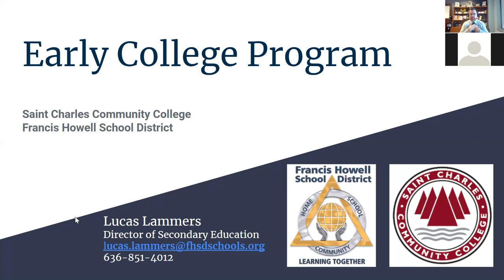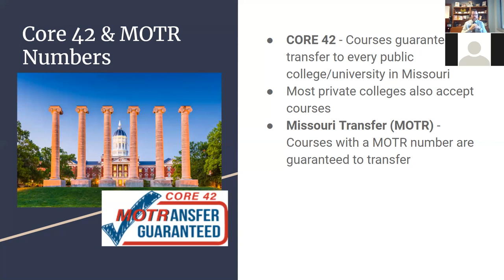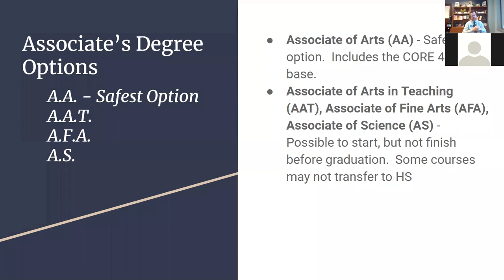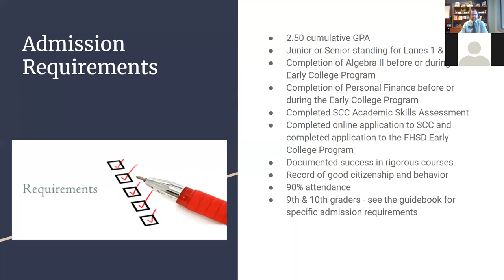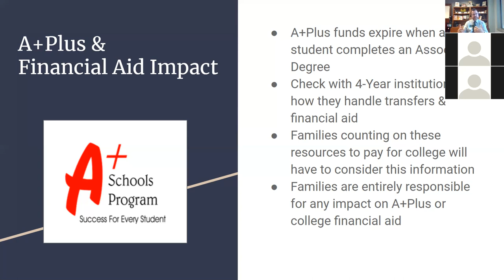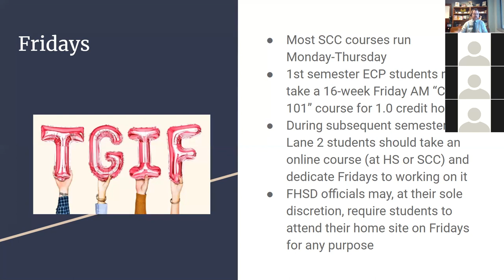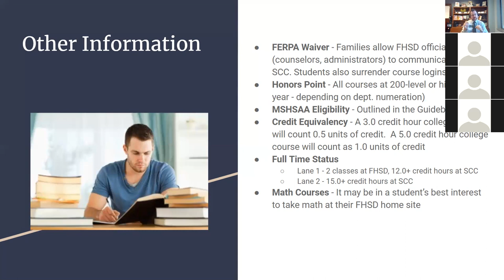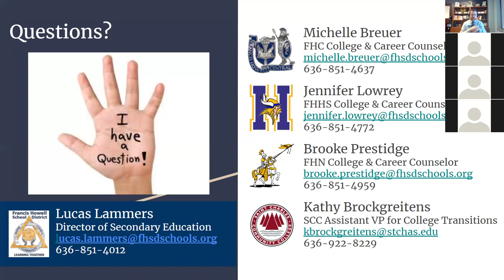Francis Howell Early College Program Informational Webinar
Screen recording of the informational event held on April 29, 2021.  This provides information about the Francis Howell School District's Early College Program, our partnership with Saint Charles Community College.  Through this program, high school students can earn up to a full associate's degree before graduating from high school.